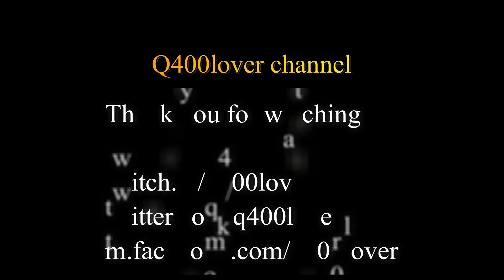Night ILS CAT II landing Rwy 16C at KSEA in the Majestic Q-400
I followed the CAT II approach but i think i could have made it in
on a standard CAT I.

{ Where i'm at on the internet.}

{ Who i fly for. }

{ Add-ons used with FSX.}

Majestic Software Q-400 Pro Edition
FS2Crew for MJC Q-400
FSCaptain
FsPassengers
OBS Studio
XSplit
Wonfershare Filmora
Wonfershare Filmora